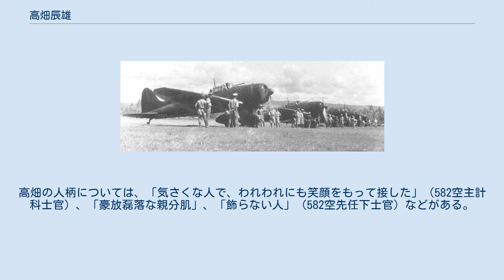高畑辰雄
高畑 辰雄（たかはた たつお、生年不明 - 1943年（昭和18年）4月7日）は、日本の海軍軍人。
海兵64期。
太平洋戦争において582空艦爆隊長として「い号作戦」に参加。
戦死による一階級昇進で最終階級は海軍少佐。
 福島県喜多方町出身。
喜多方中学を経て、1937年（昭和12年）3月海軍兵学校を卒業。
高畑は海兵64期で、同期生に美濃部正、石田捨雄、折笠重康がいる。
高畑は艦上爆撃機搭乗員となり、宇佐空では教官として実用機教程を指導した。
 い号作戦でラバウルを発進する582空所属の「九九艦爆」 1943年4月6日、高畑らは山本五十六連合艦隊司令長官の見送りを受け、ラバウル東飛行場から発進基地となるブインへ向かった。
 ①がX攻撃の進撃路。
サンタイサベル島右側から進撃路へおろした垂線と進撃路の交点付近がブラク島。
 1942年（昭和17年）11月、ガダルカナル島の戦いで戦力を消耗していた2空に対し、南西方面を担当していた31空、33空、35空、40空などから艦爆搭乗員が増強された。
この部隊は当時の日本海軍が保有する唯一の基地艦爆隊で、名称を「582空」と改め、ラバウルを基地とした。
「582」とは、艦爆隊、舞鶴鎮守府所属、特設部隊を意味する。
主要幹部は司令山本栄大佐、戦闘機隊長進藤三郎大尉、艦爆隊長井上文刀少佐で、戦闘機1コ分隊36機、艦爆2コ分隊24機からなっていた。
高畑はその艦爆分隊長として956空（35空）から転属となった。
 米軍のガダルカナル攻撃が開始された際、片道攻撃を行った一人でもあった井上少佐は、12月のブナ（ニューギニア島東部）攻撃での負傷により内地後送となり、高畑は艦爆隊長となる。
高畑は1943年（昭和18年）1月のレンドバ敵陣地索敵攻撃、3月の第一次ルッセル島攻撃、第二次ルッセル島攻撃で艦爆部隊を指揮した。
 同年4月7日、高畑はX攻撃（ガダルカナル方面敵艦船攻撃）部隊の第二攻撃隊指揮官として、582空の「九九艦爆」18機を率いてブーゲンビル島ブイン基地を出撃した。
第一攻撃隊の空母「瑞鶴」艦爆隊17機を率いるのは、高畑の親友であった高橋定大尉、第三攻撃隊の空母｢飛鷹｣艦爆隊小隊長は、宇佐空時代の教え子豊田穣中尉である。
しかしその進撃途上のブラク島東方で高畑機は海上に不時着（2番機が確認）し、高畑は偵察員の駒沢一真上飛曹とともに行方不明、未帰還となった。
この日、582空艦爆隊は高畑機のほか、第5小隊の3機が自爆、未帰還となり、攻撃目標であったツラギ（フロリダ島）の右上空に密雲があったため、攻撃できたのは全15機中8機であった。
 582空は開隊以来、高畑を含め12名の士官を失ったが、高畑の後任に閻魔の異名をもつ江間保大尉を迎え、1944年（昭和19年）のラバウル航空隊解散まで戦いを続けていくこととなる。
 582空艦爆隊は、この攻撃で高畑機以外にも、エンジン不調のため引き返したもの1機、海上に不時着したもの1機（未帰還）があった。
582空先任下士官は、生還した搭乗員たちの話から、高畑の行動につき次のように推測している。
なおこの先任下士官は、高畑機の偵察員としてラッセル島攻撃に参加し、「九九艦爆」の後席から高畑の闘志と技量を見届けた人物である。
 隊長高畑大尉は、おそらく進撃途中でエンジンの不調に気づいたが、今日の大攻撃に唯一の基地艦爆隊指揮官として、責任を痛感して引き返しを断念したのだろう。
隊長は、母艦機に遅れをとってはならないと、最後まで頑張りとおしたに違いあるまい。
同じ日、エンジン不調で引き返したわが機にくらべ、指揮官機としての責任感にもえた隊長高畑大尉の心情を思うと、身のひきしまる思いがしてならなかった。
 —  『命令一下、 出で発つは』180頁より引用 高畑と折笠は稚松会会員で、海兵在校中から柴五郎などの幹部から指導を受けていた。
高畑の人柄については、「気さくな人で、われわれにも笑顔をもって接した」（582空主計科士官）、「豪放磊落な親分肌」、「飾らない人」（582空先任下士官）などがある。
「おれが先頭」が口癖で、さしかけの将棋を「帰ってからつづけよう」と語り最後の出撃に向かった。
 『昭和18年1月 582空 飛行機隊戦闘行動調書 (1)』（防衛省防衛研究所 航空関係-行動調書-240 Ref C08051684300） 『昭和18年2月-昭和18年3月 582空 飛行機隊戦闘行動...